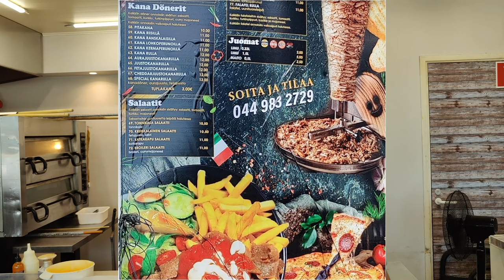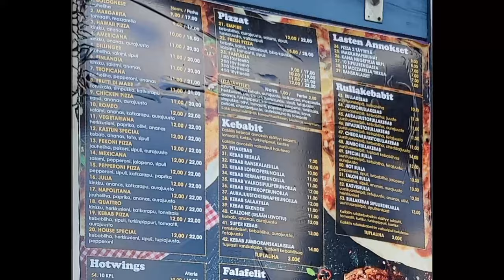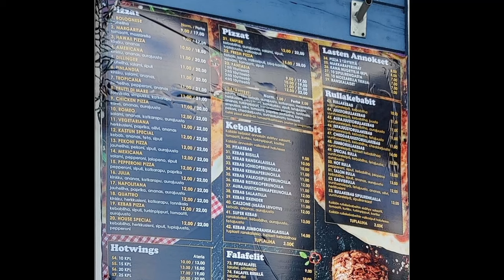Great Food at Kastun Ravintola, Turku! I recommend this pizzeria-kebab restaurant warmly.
My roll kebab was really large. I had to take half of it with me to home.

Olipa hyvä rullakebab ja todella suuri. Piti ottaa puolet mukaan.